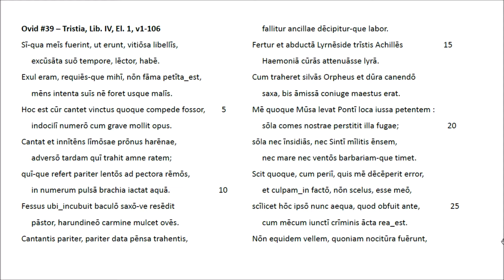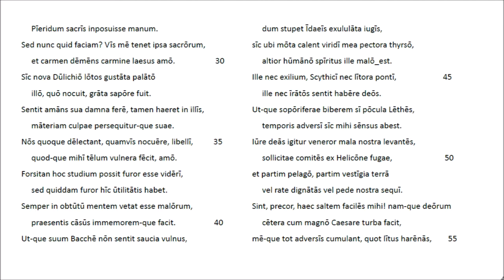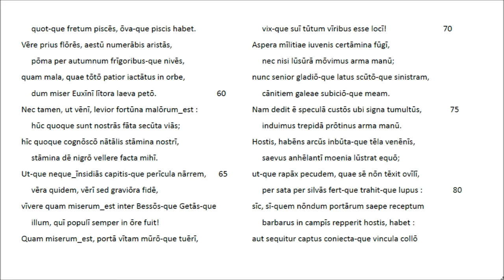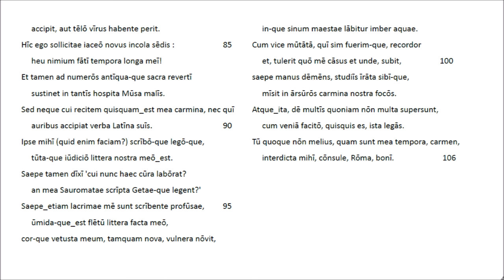Ovid #39 - Tristia, Lib. IV, El. 1 - Lateinische Rezitation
Ovid schreibt hier an seine Leser (v89-94): Sed neque cui recitem quisquam_est mea carmina, nec quī // auribus accipiat verba Latīna suīs. // Ipse mihī (quid enim faciam?) scrībō-que legō-que, // tūta-que iūdiciō littera nostra meō_est. // Saepe tamen dīxī 'cui nunc haec cūra labōrat? // an mea Sauromatae scrīpta Getae-que legent?' Heute sind Lateinhörer wohl weitaus rarer als Lateinleser!